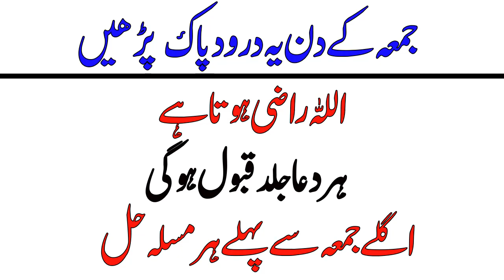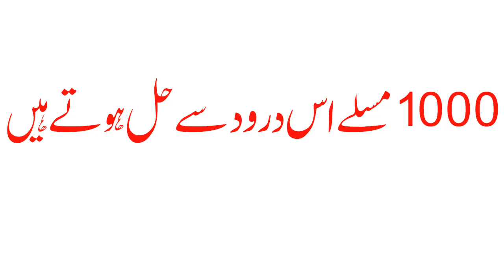Juma K Din Darood e ibrahimi Ki Fazilat Wazifa For Any Problem Best Zikar For Juma Mubarak